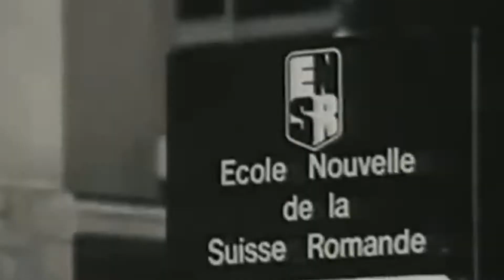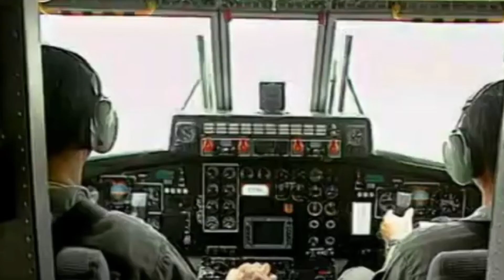รัชกาลที่9 กับการสนพระราชหฤทัยด้านวิทยาศาสตร์และเทคโนโลยี | ย้อนรอยวิทย์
ย้อนรอยวิทย์วันนี้จะพาย้อนไปชมการสนพระราชหฤทัยด้านวิทยาศาสตร์และเทคโนโลยีของพระบาทสมเด็จพระบรมชนกาธิเบศร มหาภูมิพลอดุลยเดชมหาราช บรมนาถบพิตร รัชกาลที่ 9 ไปติดตามกันเลยค่ะ